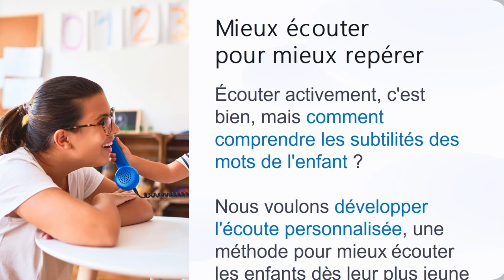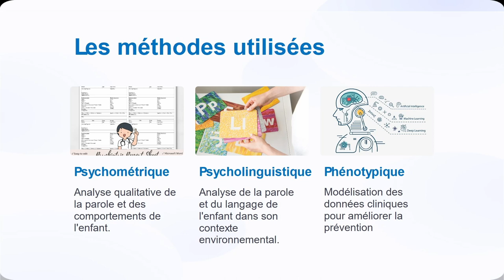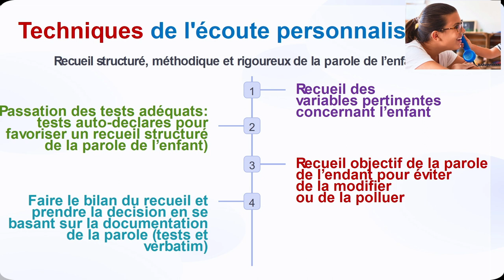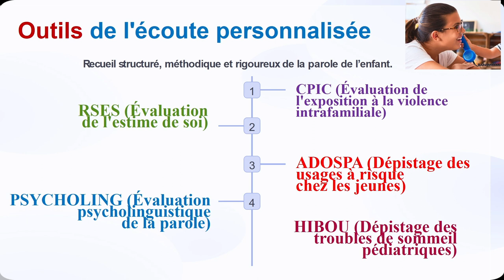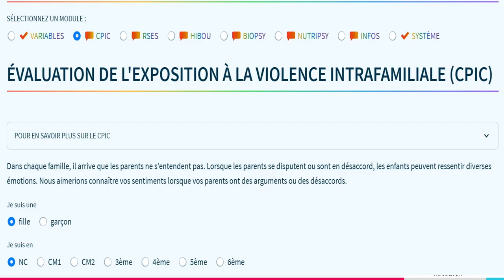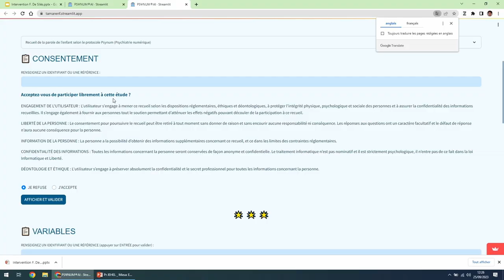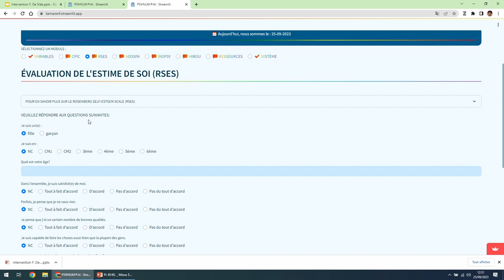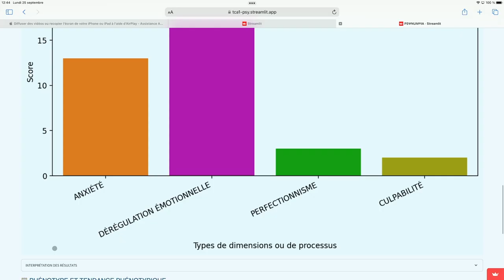Colloque 2023 - Mieux écouter pour mieux repérer - Louis Jehel - Sept 2023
Colloque "Les violences sexuelles dans l'enfances : Le corps n'oublie rien ! " - Sept 2023

Louis Jehel - Médecin - Psychiatre - Président de l'institut de victimologie à Paris

L'outil présenté vise à recueillir la parole traumatisée en identifiant les manifestations de violences, les dissimulations de ces violences, les descriptions des blessures psychiques... Il utilise ces témoignages pour élaborer des thérapies personnalisées, offrant ainsi un soutien adapté aux personnes traumatisées.

Vous souhaitez découvrir davantage, n'héistez pas à vous inscrire à la formation

Merci à l'équipe de Benjamin Denoyer pour les prises de vues et le montage qui vont vous permettre de regarder ou de re-regarder toutes les conférences du colloque.